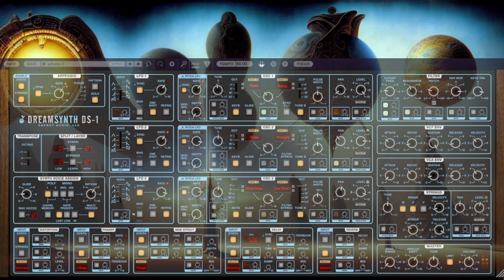Phrozenlight's Kerst Jam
a little real time composition on first Christmas Day

Following Cherry Audio VSTi's are used stand alone, no DAW involved:
GX-80
Elka-X
Memorymode
Polymode
Dreamsynth